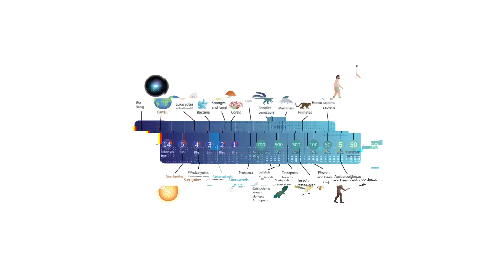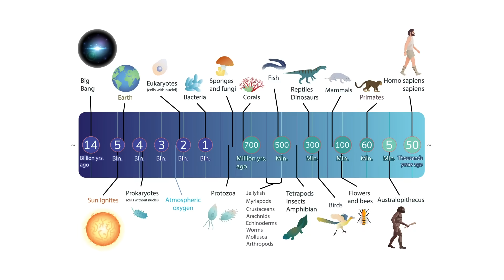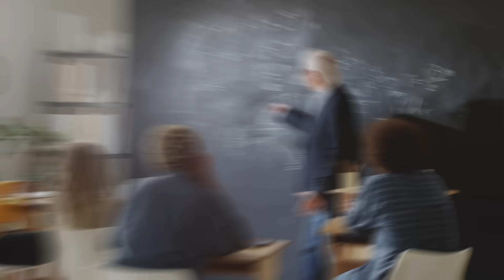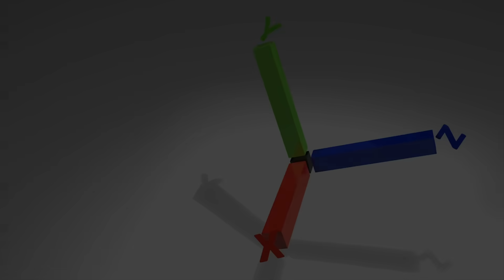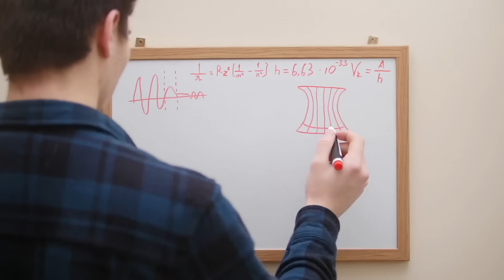Brian Cox - Why Did The Big Bang Happen?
English physicist and professor of particle physics Brian Cox explains the details behind the Big Bang theory.
The moment where space, time and everything else that came into existence which would eventually give rise to the present day cosmos, occurred some 13.75 billion years ago.

The prevailing cosmological model explaining the existence of the observable universe from the earliest known periods is known as The Big Bang theory.

It is one of the best theories we have in all of science. But of course it doesn't explain everything. Like "Why" did the big bang happen in the first place. But maybe the question "Why" is not a good question. As it presupposes the Universe had a purpose. Maybe, a better question is... "How".

Brian Cox points out how the idea that the universe began as an unfathomably single point, then expanded and stretched out to grow as large as it is today is truly mind boggling. But that's what the evidence strongly suggests happened.

Two major scientific discoveries provide strong support for the Big Bang theory: Hubble’s discovery in the 1920s of a relationship between a galaxy’s distance from Earth and its speed. And the discovery in the 1960s of cosmic microwave background radiation.

When scientists talk about the expanding Universe, they mean that it has been increasing in size ever since the Big Bang. But what exactly is getting bigger? Galaxies, stars, planets aren’t getting bigger. Their size is controlled by the strength of the fundamental forces that hold atoms and sub-atomic particles together, and that hasn’t changed. Instead it’s the space between galaxies that’s increasing – they’re getting further apart as space itself expands. And if that's the case, one might wonder: What is the Universe expanding into?

Brian Cox explains that its extremely difficult to imagine the idea that space and time itself may have been created at the big bang.
As counterintuitive and as strange these ideas may sound, they have firm theoretical framework based on our understanding of the laws of physics.